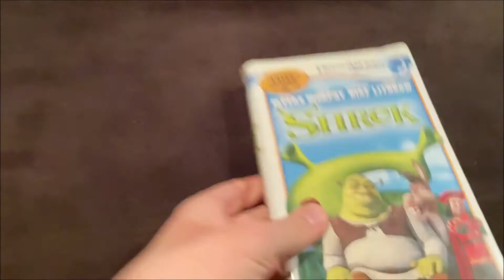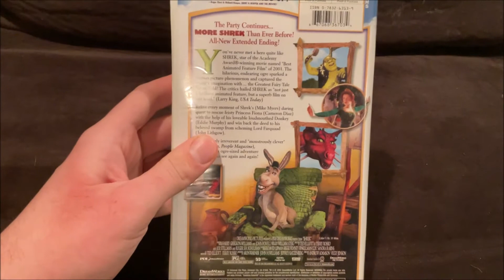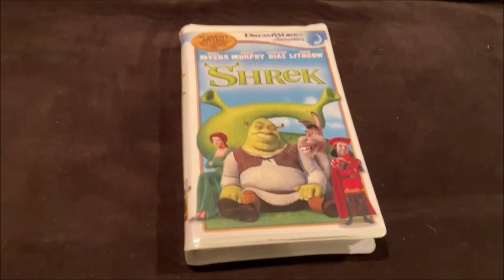Happy 20th Anniversary of Dreamworks Animation's Shrek 2001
On this day May 18, 2001 Dreamworks Animation's Shrek was released in theaters to the public. I did this video to celebrate the 20th Anniversary of the movie's film release.